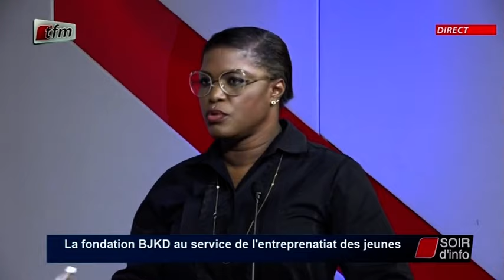SOIR D'INFO - Français - Invitée: Madame Olga Djadji - Pr: Binta Diallo - 27 Mai 2021